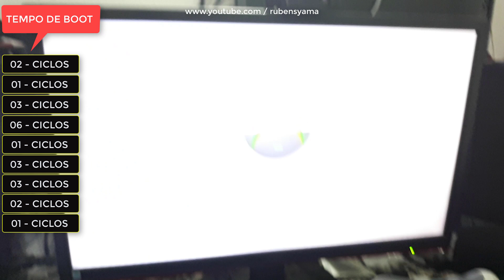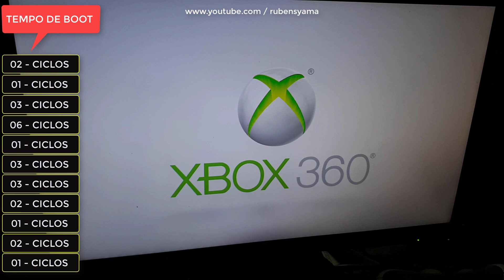XBOX 360 RGH com Chip X360 Ace V3 - Testando o tempo de Boot ▪️ (nº1252 )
👇👇👇Continue lendo a descrição 👇👇👇👇
clique no link abaixo :
✔• Meu Facebook 👍
nenhum vídeo do nosso canal :
✔•CHROME 👍
Xbox e não tenha técnicos em sua cidade , estamos a disposição